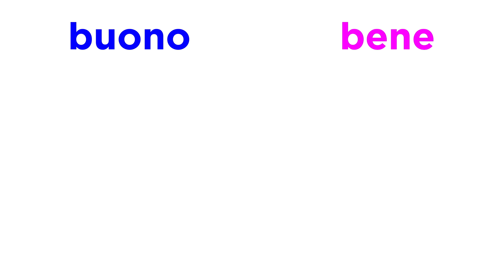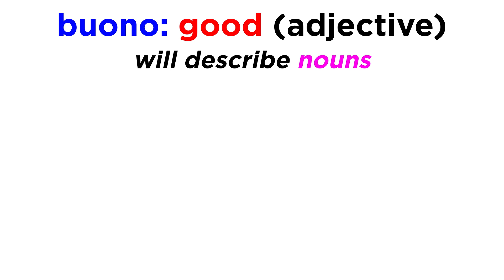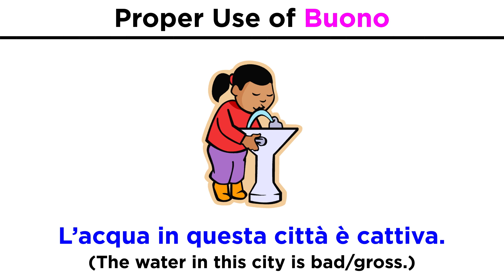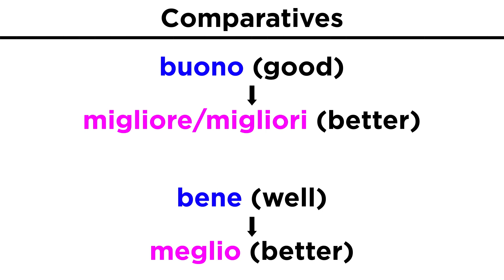Buono vs. Bene in Italian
We've learned the words buono and bene, which mean good and well respectively. But because these words are so commonly confused in English, English-speaking Italian students tend to mix up the Italian words as well. This is a big no-no, so let's make sure we understand the appropriate usage of these words right away!